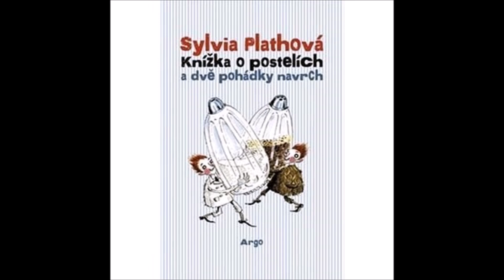Pohádka O postelích (S. Plath)